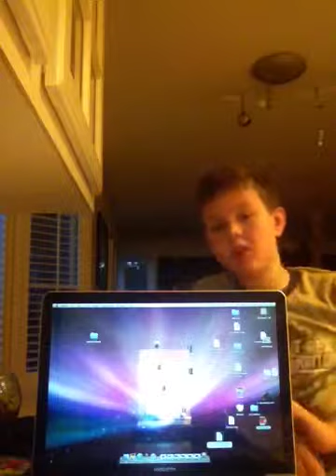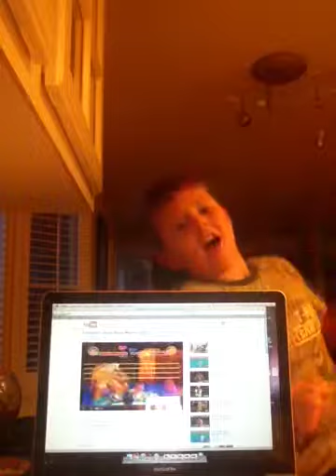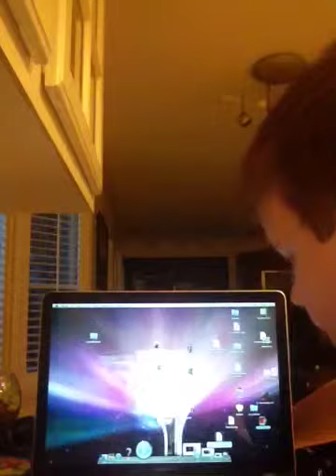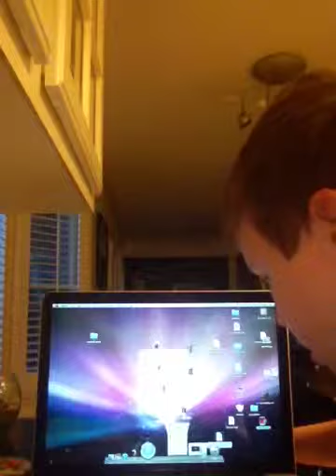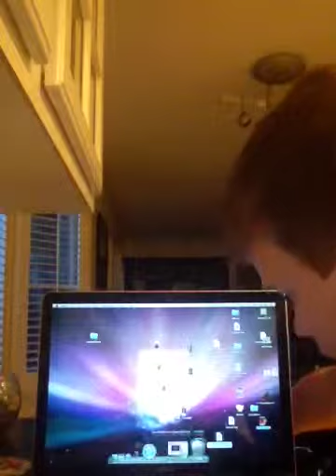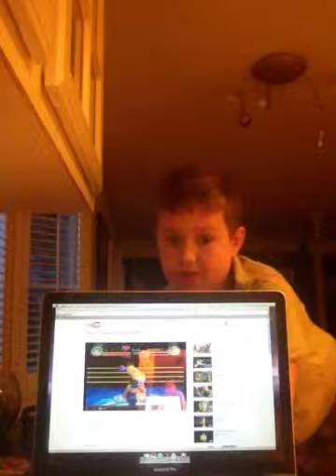Too 15 Punch Out Boxers (15-10)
Let's kick some butt